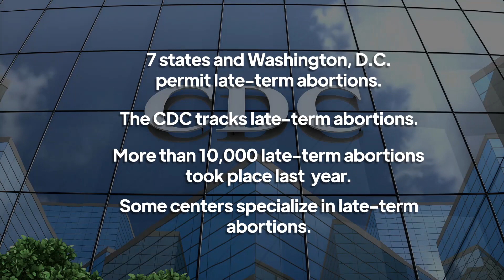Late Term Abortion is Real: Shocking Call Reveals 30-Week Procedures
In this eye-opening video, a brave woman from the American Pro-Life Movement goes undercover to expose the shocking truth about late-term abortions. She calls an abortion clinic posing as a potential patient and inquires about an abortion at 30 weeks. The response is chilling: not only do they agree, but they claim to specialize in this type of late-term procedure.

Join us as we uncover the harsh realities of late-term abortion practices and advocate for the protection of innocent lives. This video is a powerful reminder of the need to stand up for the most vulnerable among us.